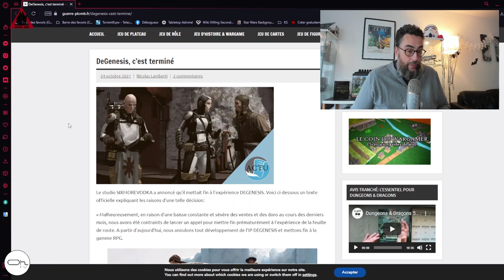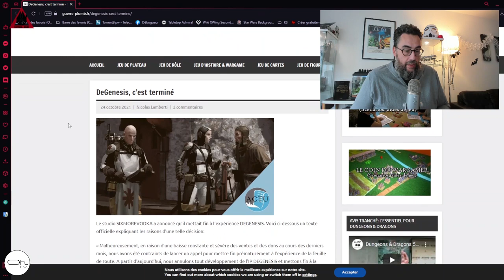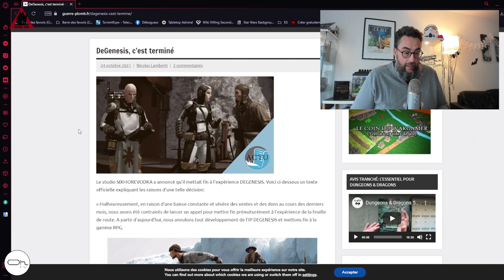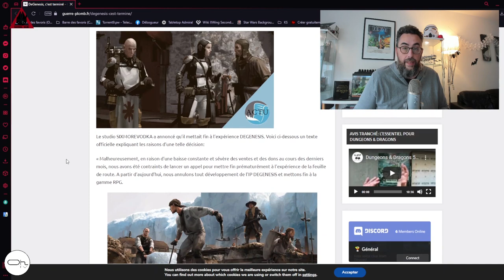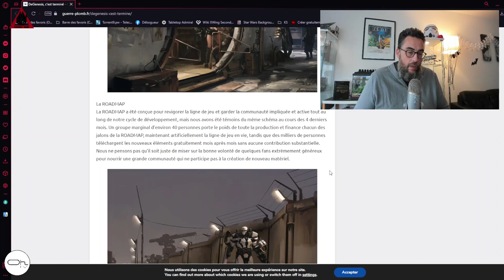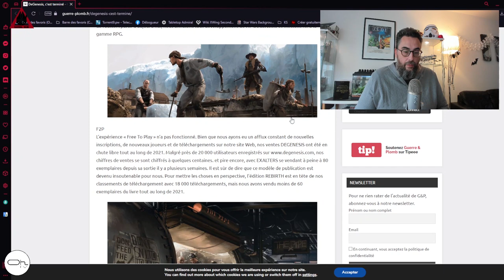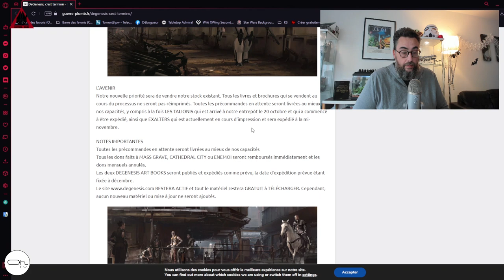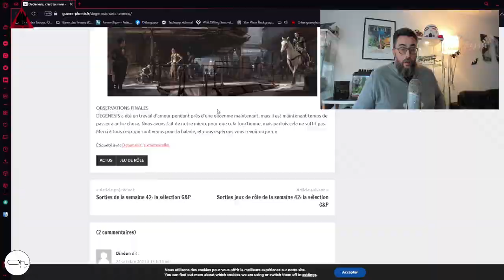Degenesis...la Fin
@SIXMOREVODKA vient d'annoncer la fin du RPG mythique faute de rentabilité du modèle économique.
-10% (hors librairie) avec le code : PierreOh